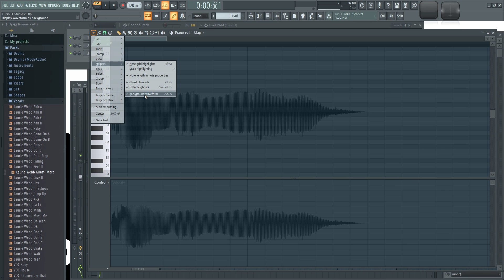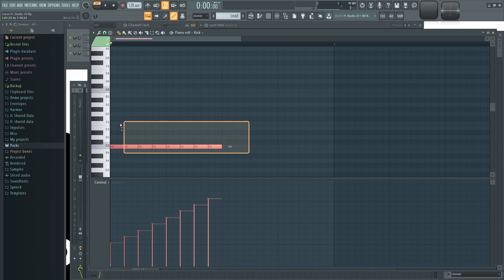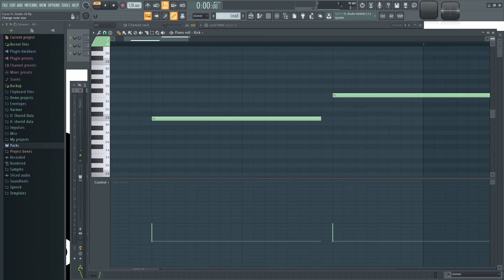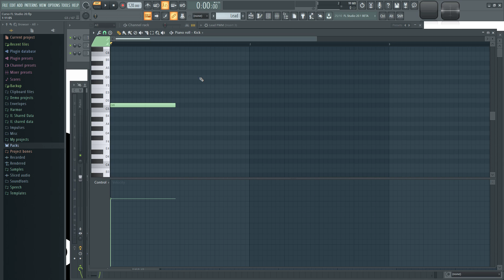🍑 FL Studio 20 - #35: Piano Roll Avanzado 2 [CURSO COMPLETO] - Tutorial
Aqui muestro como usar las herramientas avanzadas del piano roll: scale levels, lfo, stamps y helpers.